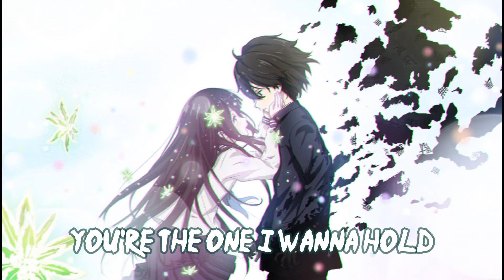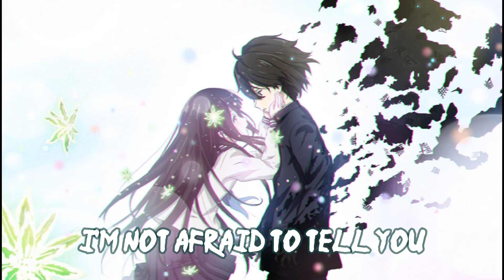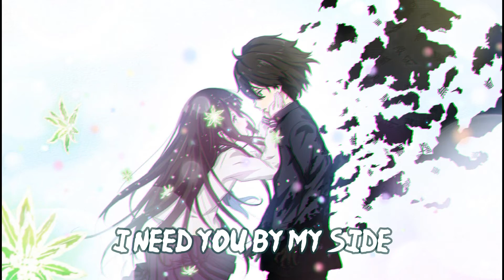Nightcore - Til Death Do Us Part ~ 《 Lyrics 》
✘ SONG INFORMATION ✘
☆ Name ➼ Til Death Do Us Part

✘ ADDITIONAL DETAILS ✘
☆ Programs Used ▼
➼ Video → Avee Music Player
➼ Audio → Music Speed Changer
☆ Picture Origin ➼ Hyouka

✘ LYRICS ✘
Verse:

What love could do
To a heart
That is surrendered

I found out the truth
when I met you
Now my heart
Is yours forever

Pre-chorus:

You're the one I wanna dance with
For the rest of my life
You're the one I wanna hold
And never let go

Chorus:

Without you I'd be lonely
Without you I'd be lost

Without you I'd be weak

Verse:
Can this be true?
I've found you!
The one my heart
Has been longing for
Someone pinch me
Is this just a dream?
Oh no, thank God
This is reality

Bridge:
I'm not afraid to admit that
You've become my everything
I'm not afraid to tell you
I fear a future without you